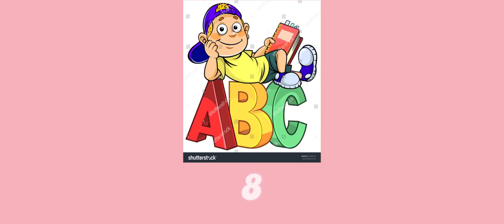Guess the Crybaby song by a Google image -Melanie Martinez Guessing Game